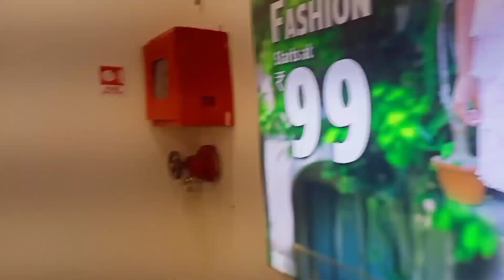তোমাদের ভালোবাসা ও সাপোর্টে ❤️ সম্ভব হয়েছে নয়‌তো সম্ভব হতো না😊